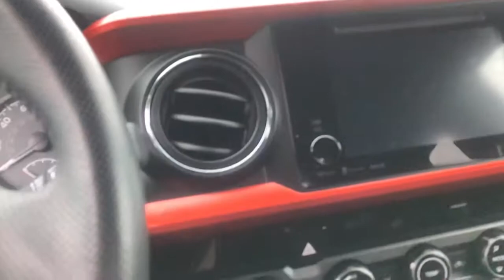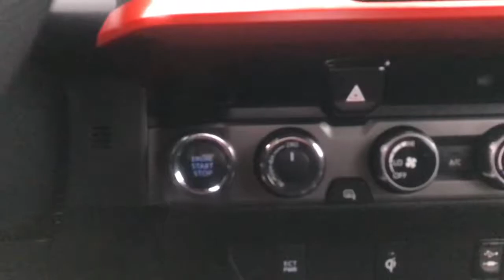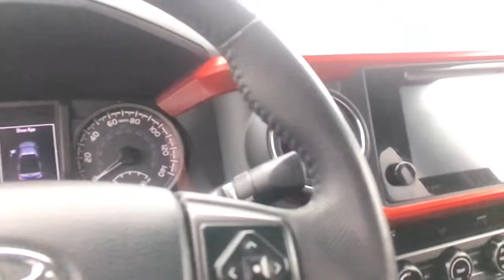2017 Toyota Tacoma TRD Sport